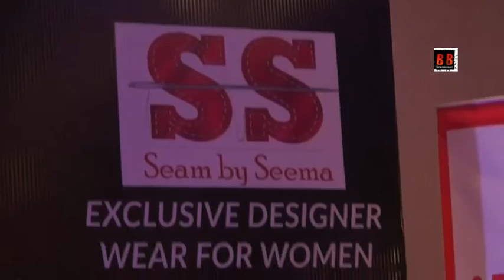Zen Asia Foundation Presents Face Of The Year/Designer Of The Year Powered By Seem By Seema & Aift